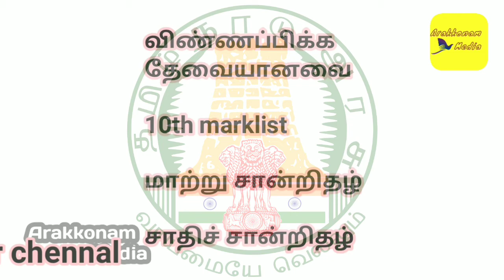arakkonam government iti admission open details for student|arakkonam media|tamil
2020-21 at Government Vocational Training CentreAdmission is on from August 16.
Students who have completed 10th standard should use this and send this information to your friends to help them benefit.

சுற்று சுழல் பாதுகாப்பு பற்றி சிறுவனின்

emil:shivamedia1310@gmail,com